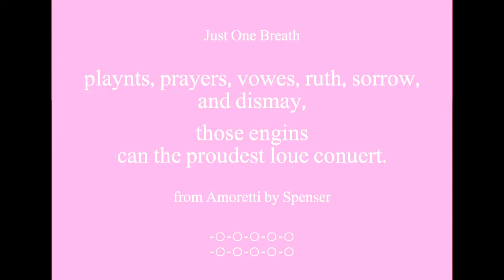Beautiful Words - Proudest Loue